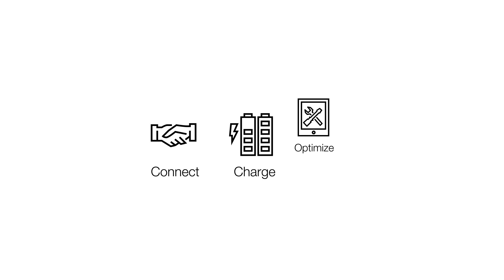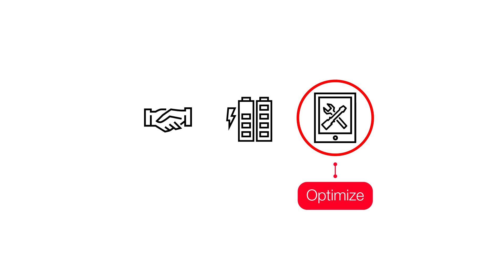eMobility solutions | Hitachi Energy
Discover how Hitachi Energy helps you connect, charge, and optimize your fleets. Say goodbye to complexity and guesswork with our solutions that ensure resilient operations. Trade surplus energy back to the grid and effortlessly pave the way for electric fleets. Join us on the journey to greener transportation!